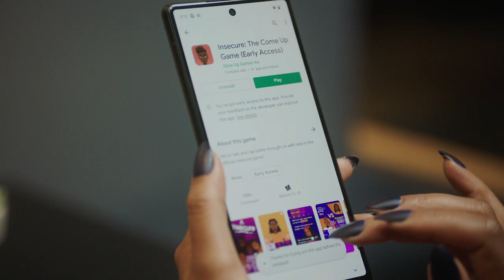How I Went From Gamer to Game Developer | Generation Play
Discover how Mitu Khandaker, co-founder of Glow Up Games, went from gamer to game maker in this episode of Google Play's GenerationPlay.

Wanting to see Black and Brown joy celebrated in games, Mitu co-founded Glow Up Games alongside her friend Latoya Peterson. Alongside other releases, they saw their vision come to life when HBO and Issa Rae asked them to create a game for the hit series Insecure, but the story doesn't stop there. Knowing how much a career in gaming has done for her, Mitu also teaches a game development class at NYU, encouraging people of color in the gaming community to break barriers.

Get access to free online training, designed by Google experts, to learn how to make your own app

Director: Drew Dickler
Director of Photography: Bets Wilkins
Production: Deep Dive Films
Post Production: Deep Dive Films